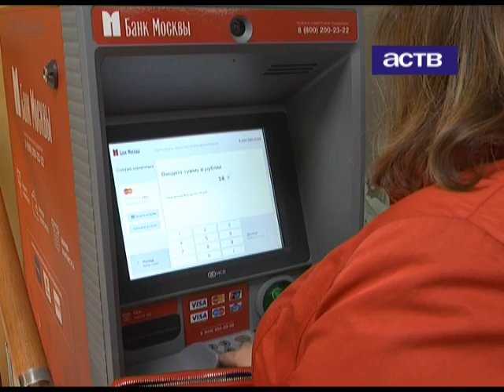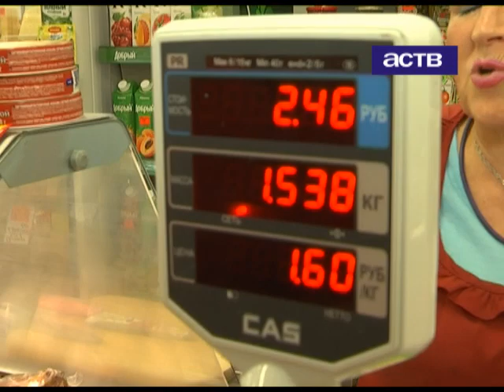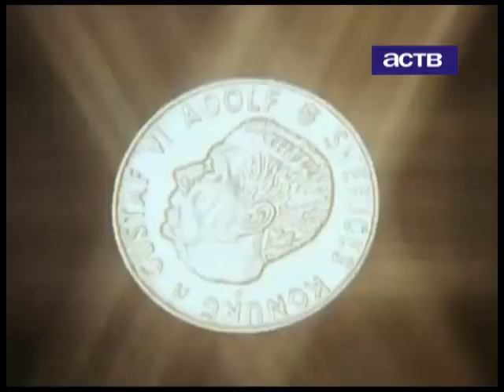Сотрудник медиахолдинга «АСТВ» весь октябрь будет жить на прожиточный минимум